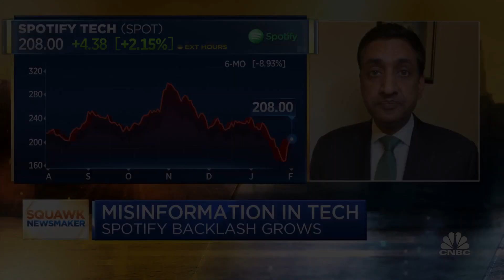Rep. Ro Khanna: I would support banning lawmakers from trading stocks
Congressman Ro Khanna (D-Calif.) joins CNBC's 'Squawk Box' to discuss tech regulation and his new book, ‘Dignity in a Digital Age: Making Tech Work for All of Us’.